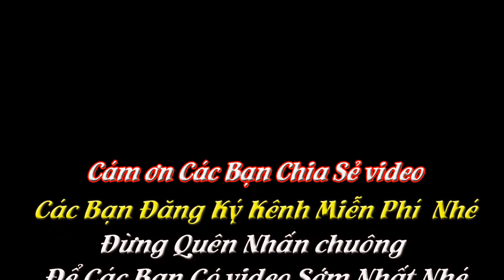Múa Rồng, Múa Sư Tử Đón Quan Anh .Lại Yên Hoài Đức Hà Nội.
Múa Rồng, Múa Sư Tử Đón Quan Anh .Lại Yên Hoài Đức Hà Nội.Chào Mừng Qúy Cô Chú Anh Chị. Các Bạn Đã Chú ý Theo Dõi video. Chân Thành Cảm Ơn thanks.muarong.